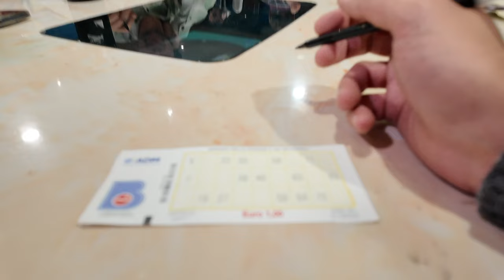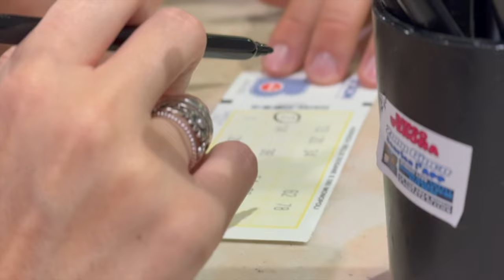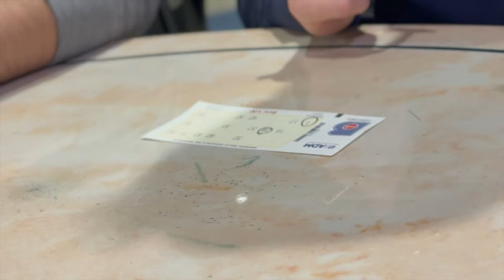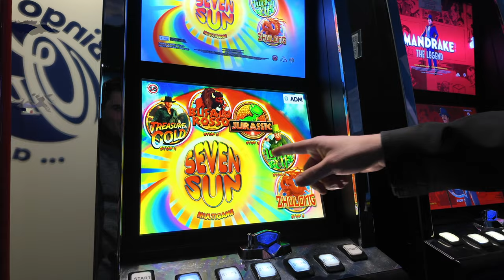NON GIOCATECI MAI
Divertente da provare, ma scene pietose dentro quel locale. La ludopatia è un problema molto serio, evitate.